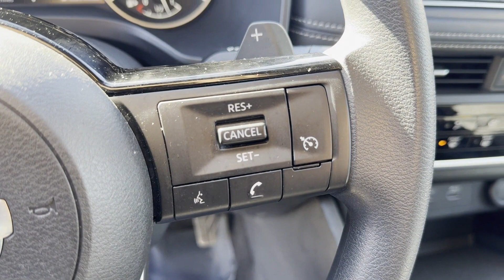Used 2021 Nissan Rogue S JN8AT3AB2MW209972 Syosset, Hicksville, Huntington, Garden City, Plainview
2021 Nissan Rogue S JN8AT3AB2MW209972 Video

This 2021 Nissan Rogue S JN8AT3AB2MW209972 is full of phenomenal features such as: